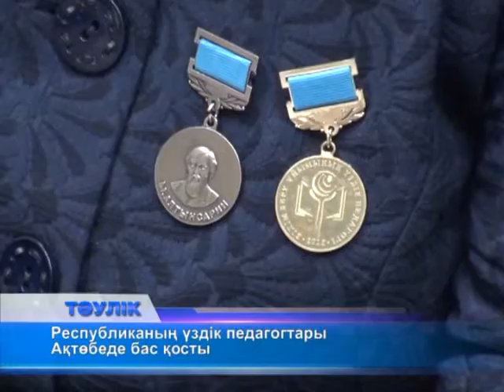2013-жылдың үздік педагогтары Ақтөбеде